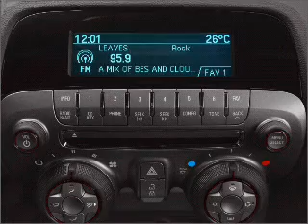2010 Chevrolet Camaro - Fort Worth TX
Year: 2010
Make: Chevrolet
Model: Camaro
Trim: LT
Engine: 3.6 liter 6 cylinder 24 valve
Transmission:
Color: Inferno Orange Metallic
Mileage: 15189
Address:
9101 Camp Bowie West